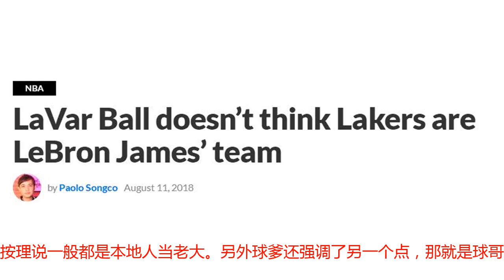球爹第3次羞辱勒布朗，这次有两个点，詹皇还没回应网友忍不住了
北京时间8月13日，詹皇最近再次被球爹攻击了，老鲍尔这次拿出了湖人领袖的地位来做文章。当有记者问他谁才是湖人领袖的时候，老鲍尔放话，球哥没有去克利夫兰，而詹姆斯自己跑来了洛杉矶，所以是勒布朗抱他儿子的大腿。“你们难道看不懂吗？事情的情况就是，朗佐一直待在湖人，勒布朗主动跑来了洛杉矶，显然这是朗佐的球队，是詹姆斯主动来找他。”球爹当时说道。听起来，球爹的话好像也没法反驳，确实是詹姆斯来的湖人，球哥是本地人，按理说一般都是本地人当老大。另外球爹还强调了另一个点，那就是球哥不用向詹皇学习：“只要能赢球，我不觉得朗佐需要跟他学什么。”这就很有趣了，球爹自从詹皇来湖人之后，已经嘲讽了他两次。不知道要到什么时候，詹姆斯才会回应他，至少球迷已经很不满了：“你儿子滚出湖人。”、“迟早詹姆斯会要求交易他儿子。”（No.XV）